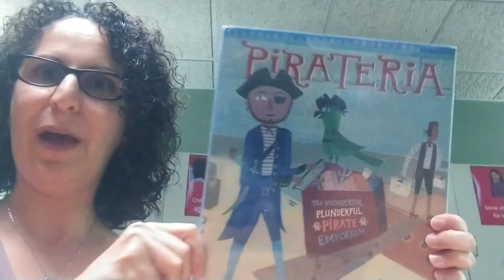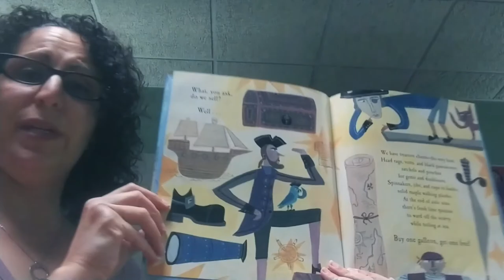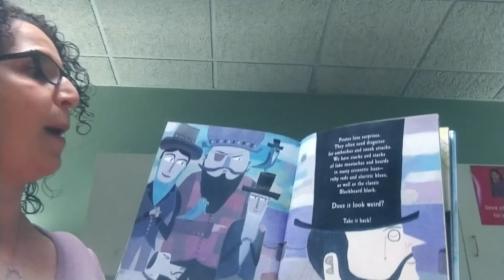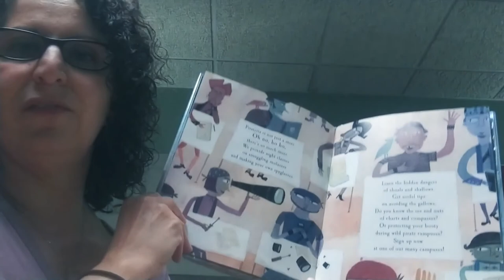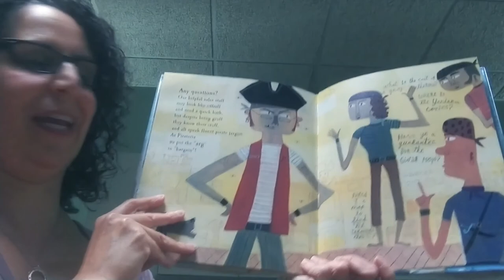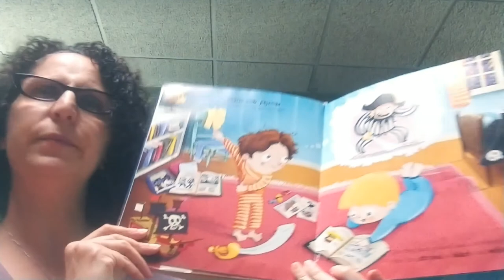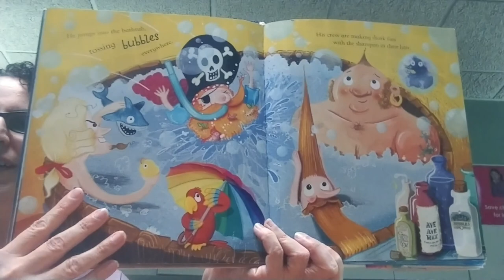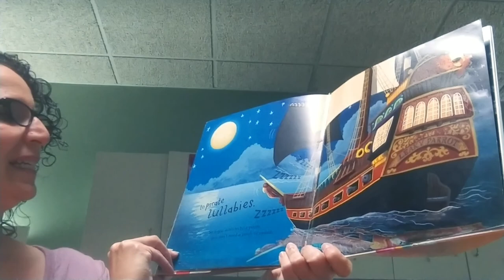Pajama Storytime with Ms. Danielle 9-15-2020